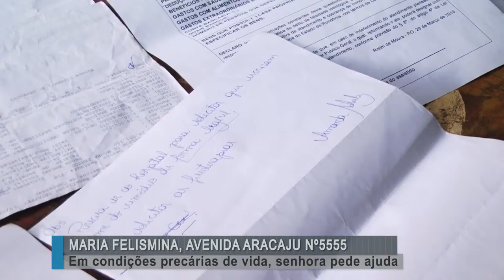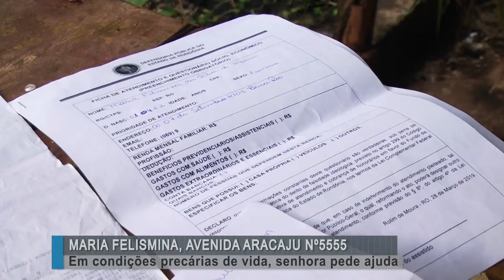Mulher pede ajuda para população de Rolim de Moura